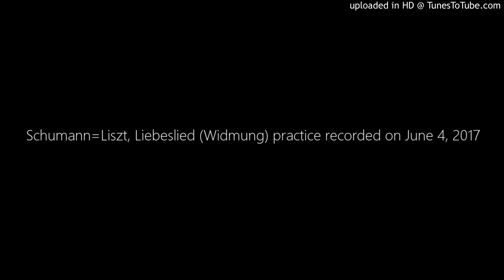Schumann=Liszt, Liebeslied (Widmung) practice recorded on June 4, 2017